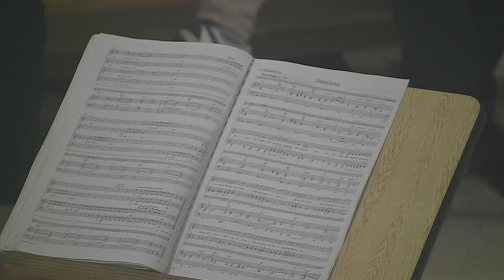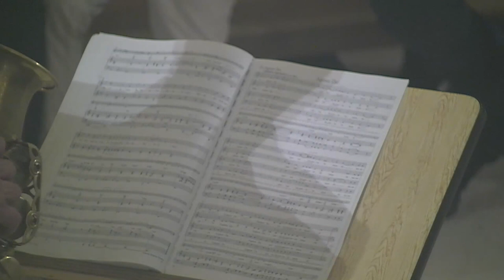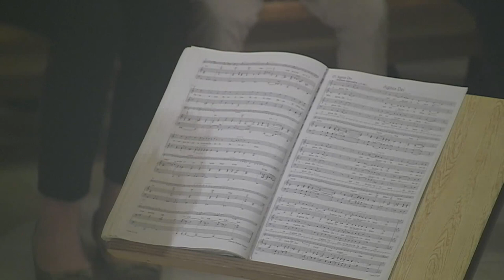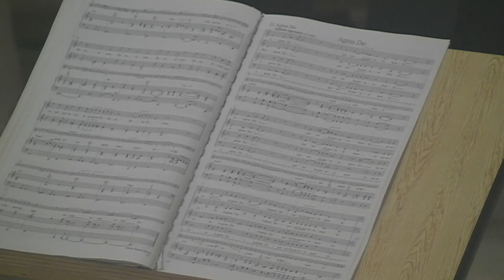Juvenes Ecclesiae - Missa in Jazz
Juvenes Ecclesiae  - Missa in Jazz de Peter Schindler
 Orgă: Paul Pintilie; Percuție: Teodor Popescu; Saxofon: Răzvan Trifan
Soliști: Ecaterina Blaj, Maria Miler, Marian Blaj
Dirijor: Maximilian Husaru
Interpretează CORUL "JUVENES ECCLESIAE" al Catedralei Romano-Catolice din Iași
Inregistrare din 21 mai 2017